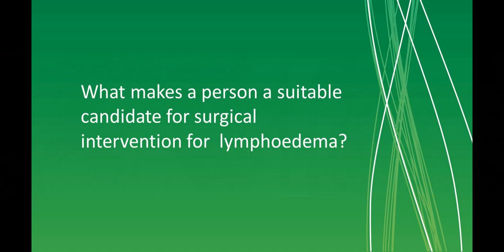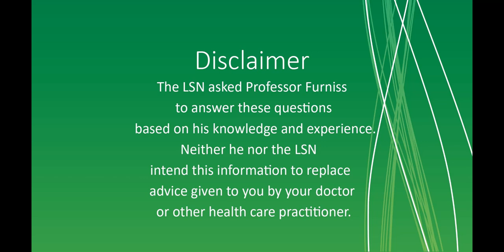What makes someone a suitable candidate for surgical interventions for lymphoedema?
Professor Furniss and Anita Wallace MBE discuss why surgery is suitable for some with lymphoedema and not  others